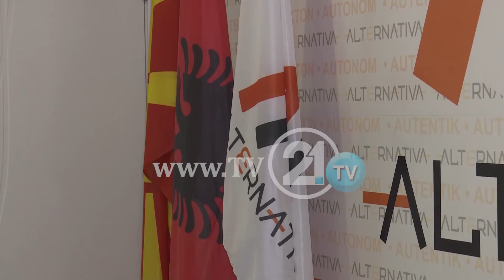АА СО КРИТИКИ ЗА СРЕДБАТА ЗАЕВ-МИЦКОСКИ ГАШИ: НЕ Е НЕОПХОДНО НАШЕТО ПРИСУСТВО НА СРЕДБАТА